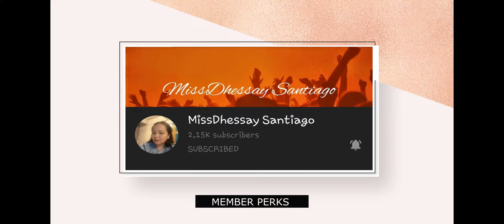Zhask Win Streak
Another VICTORY game guys Enjoy watching
Thank you all for your support guys

Please Support our join button and our member

All music in this video are cover only for entertainment to viewers.

for cpr
Thanks,
Licence
Song
1